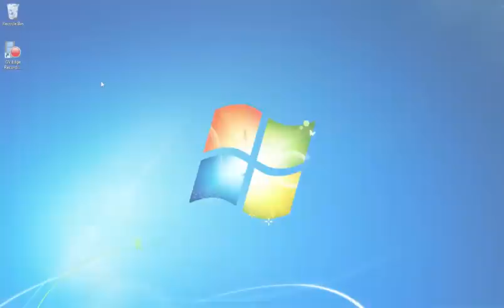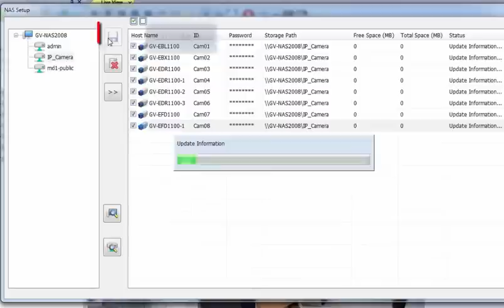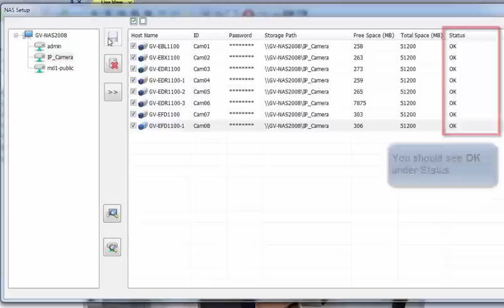Recording IP Cameras to GV-NAS System through GV-Edge Recording Manager - Windows Version